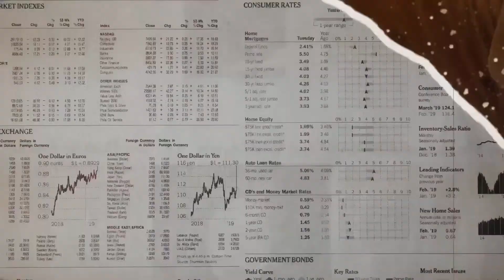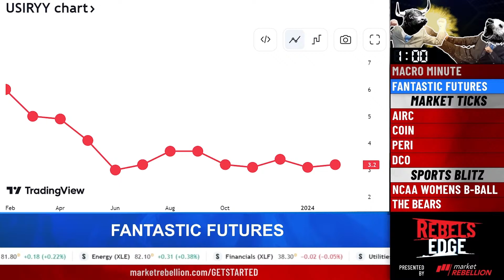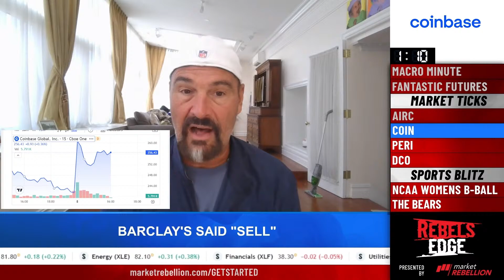Rebel's Edge - Barclays Doesn't Get Coinbase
Join Jon and Pete Najarian on today's episode of Rebel's Edge as they discuss stocks including Coinbase, Apartment Income REIT, Perion Networks, and Ducommun. Gain a deeper understanding of these stocks as Jon and Pete share their perspectives, potential growth prospects, and market predictions. They also talk about South Carolina women's basketball and The Bears. Stay on the cutting edge with Rebel's Edge.

💥 SEIZE CONTROL OF YOUR FINANCIAL DESTINY - Get a custom-designed educational package tailored to your individual trading needs, skill level, and schedule. We provide weekly trade ideas paired with newsletters & webinars that guide you through the trades.

👉 Want more free market intel? Unlock Market Rebellion’s daily newsletter loaded with trading intel—delivered straight to your inbox! Try for FREE

🍀Rebel Launchpad: Hit the ground running with a dynamic bundle of introductory classes, webinars, and one-on-one coaching! More